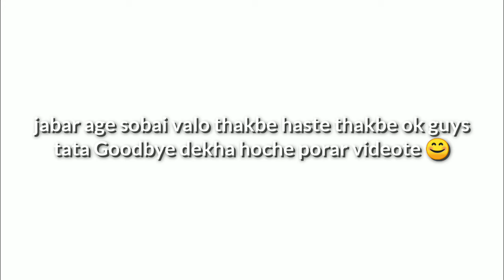😂what's wrong with my friends😂2Bangla life style vlogBangla vlog channelbengali vlog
😂what's wrong with my friends 😂#2 hi, i am avijit i went to share my life journey to my beautiful yt family please subscribe my channel 😊Avijit ghosh vlogs#bangla funny video#Content creator#Bengali vlogs bangla vlogs life style vlogs bengoli life style vlogs